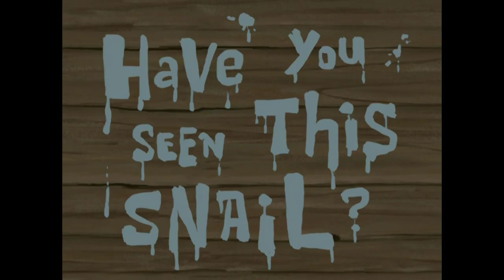Spongebob Have you seen this snail? Title Card Recreation (with storyboard artists)